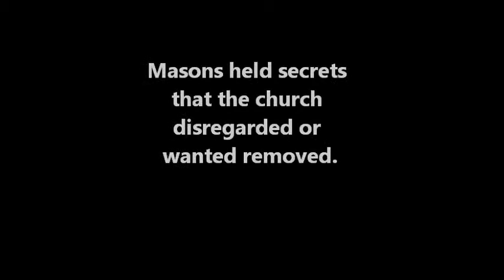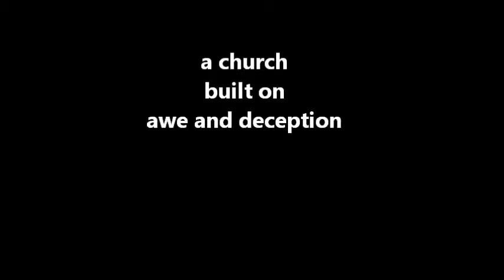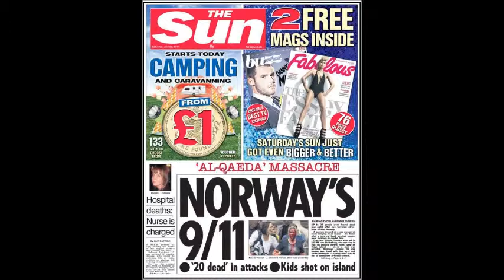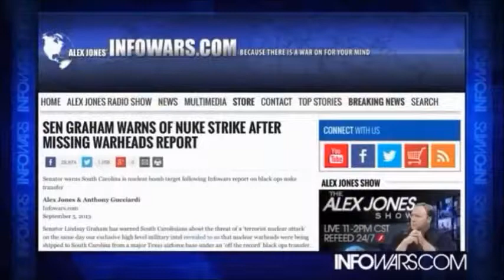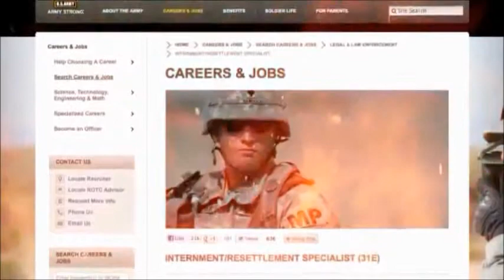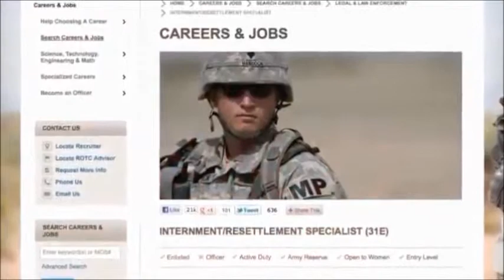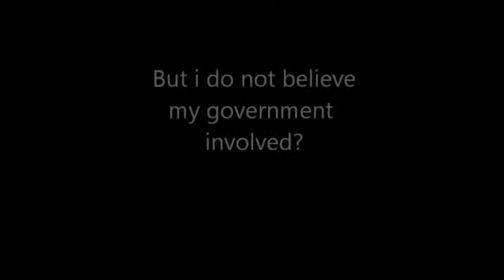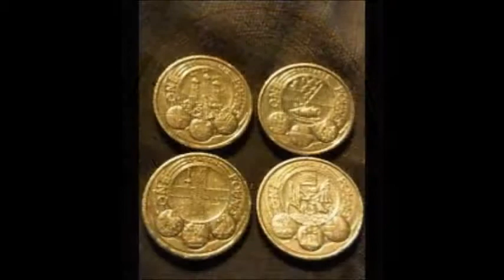St John the divine and plots with hidden messages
St John the divine has images on its moffits, front of church, relating to preplanned terror attacks and T.V. aired warnings of future plots.